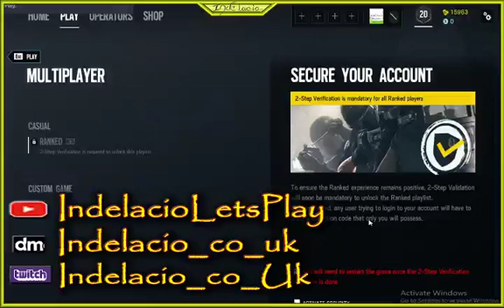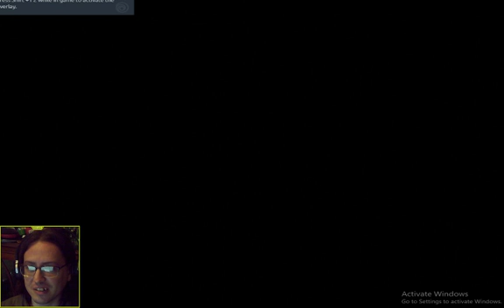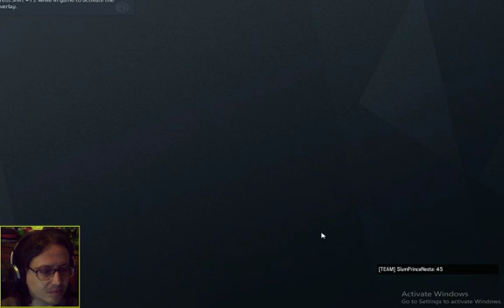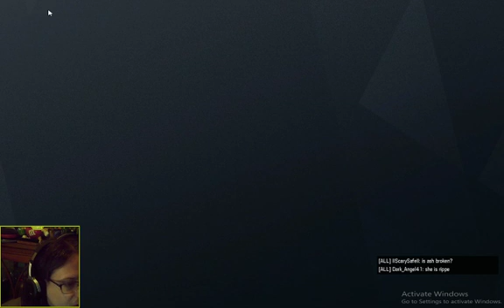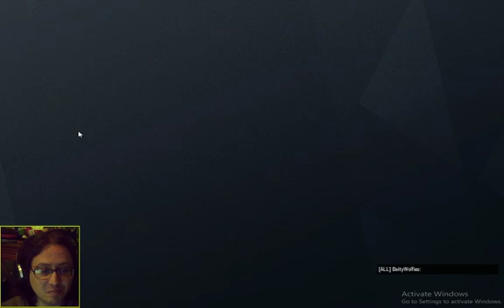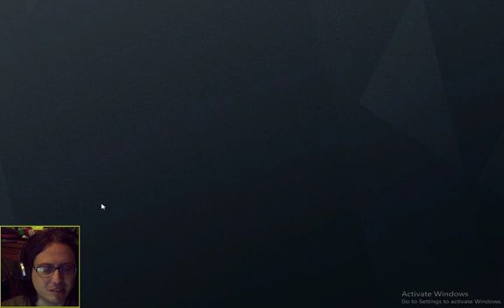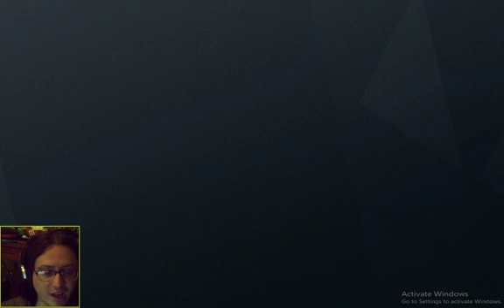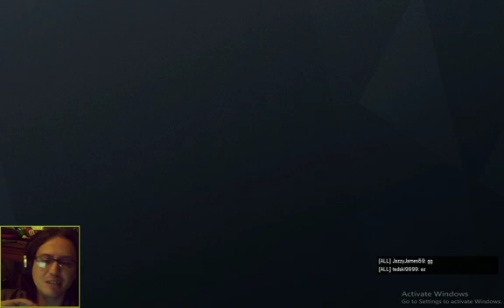The Pivot And Rotate Lets Play Rainbow Six Seige Episode 3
We return for some more rainbow six siege livestream action and it's time to maximise the potential of the pivot and rotate as everyone are all on one side drawing fire in the room it's probably a good idea to pivot around and rotate to the other side to try and snipe off some people unaware from behind, an effective strategy that often gets overlooked as people just want to charge in headfirst with bravado rather than strategy.

Get Social